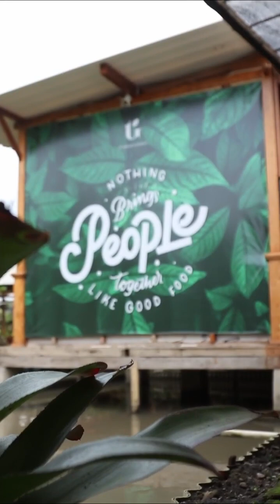Motivasi Hidup “Nasihat Ramadhan Tropical Garden” oleh Kak Aurora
Nasihat Ramadhan Tropical Garden adalah sebuah program @tropicalgardenresto di bulan Ramadhan yang berkolaborasi dengan @rumahtahfiedzzabisa dan @subulussalamnusantara berisi tentang tips, nasihat, dan motivasi selama bulan puasa. Tonton terus ya di channel ig kami sebelum waktu berbuka ☺️